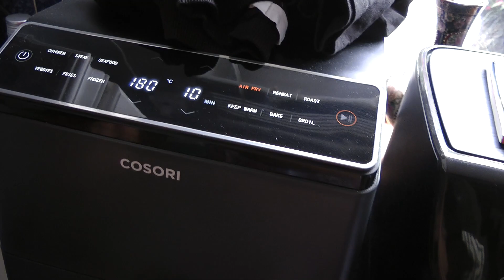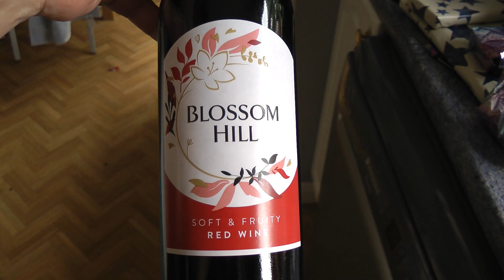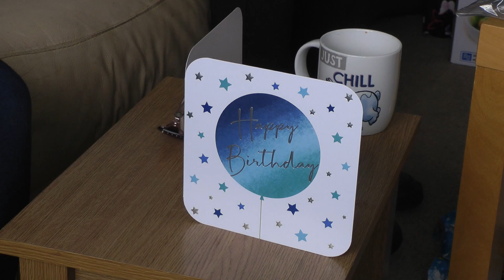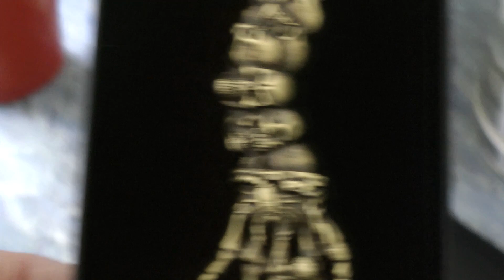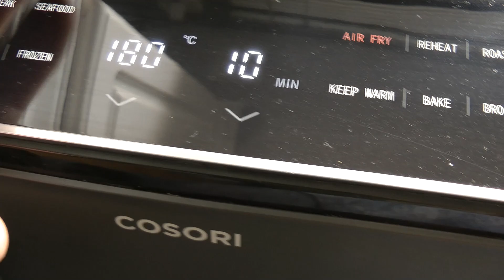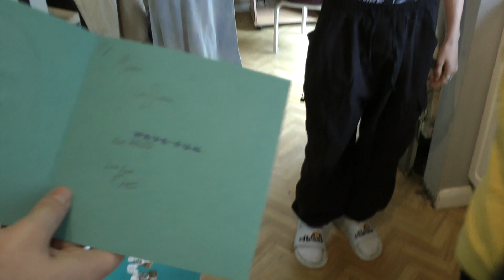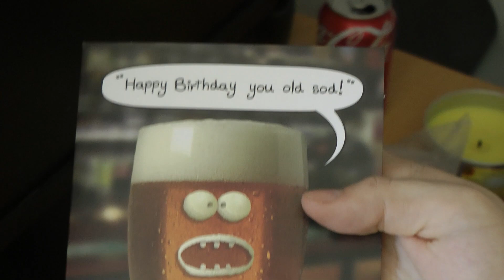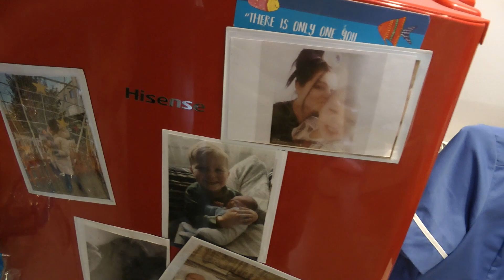Matts 26th Birthday